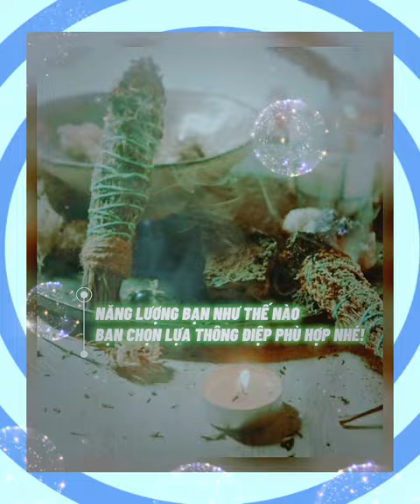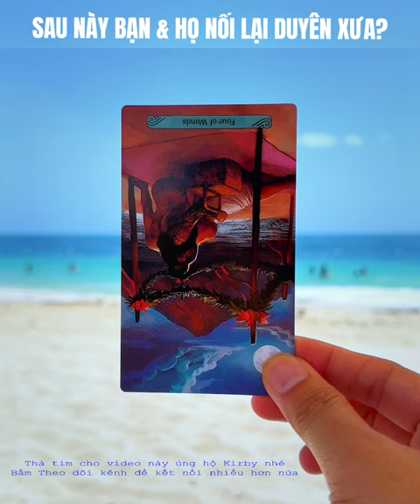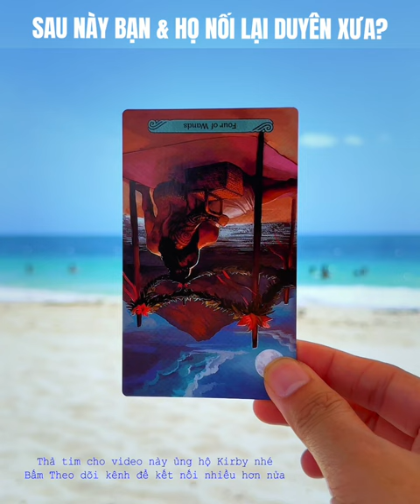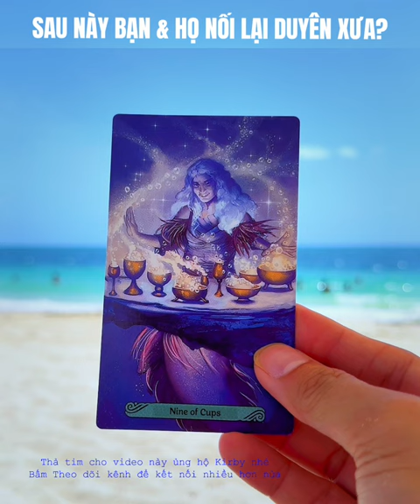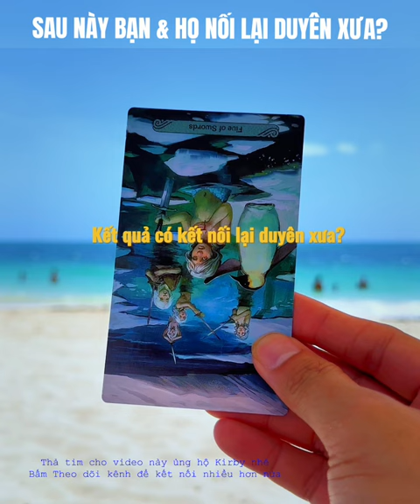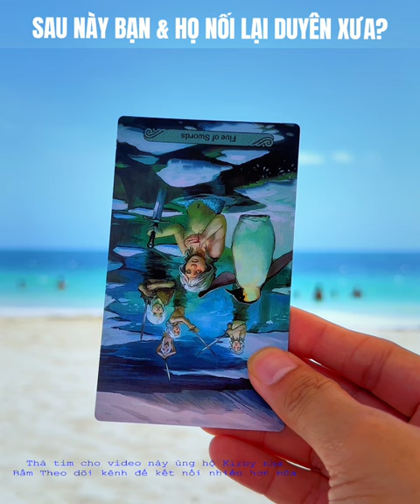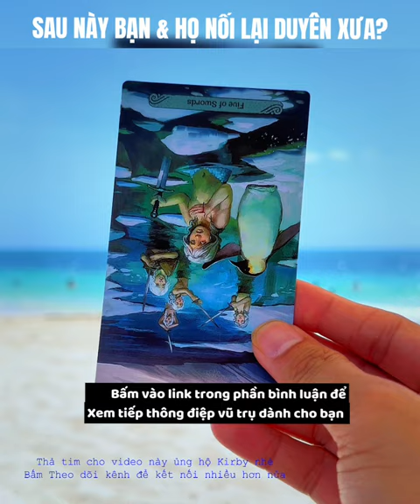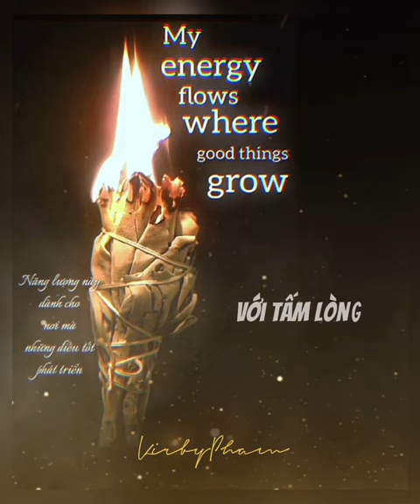Sau này liệu họ & bạn còn nối lại duyên xưa? - Chính Nghĩa de Papillon